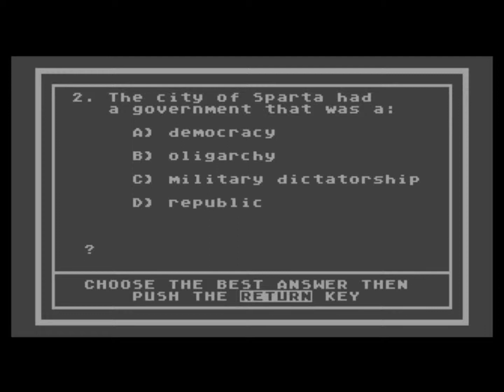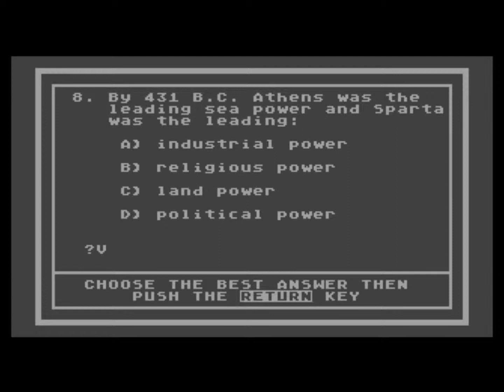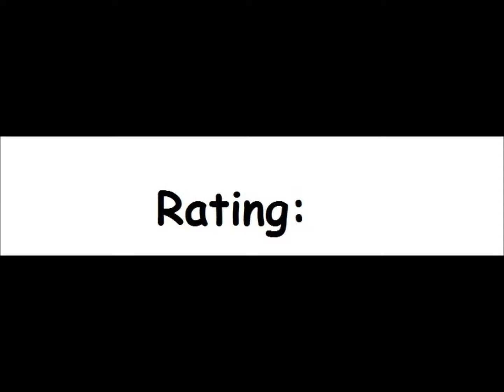Civilization - Part Two: The Greek World for the Atari 8-bit family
Game description:

The sequal to Civilization - Part One takes place in Ancient Greece this time.

Unlike in its prequal, Part Two has multiple choice answers, instead of choosing between true or false and more categories to choose from.

What I think:

Clearly an improvement, although not much.

Finally the game doesn't feel like it's going on forever and I like the multiple choice answers (although I didn't mind the choice between true or false either).

However, the sound is still annoying...